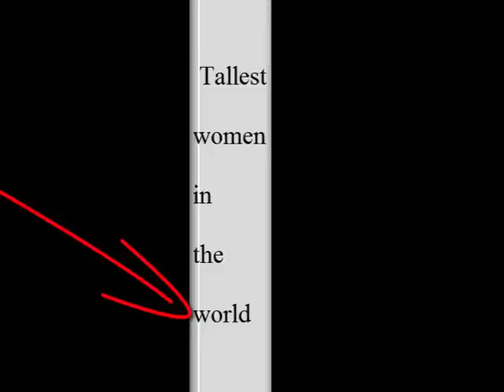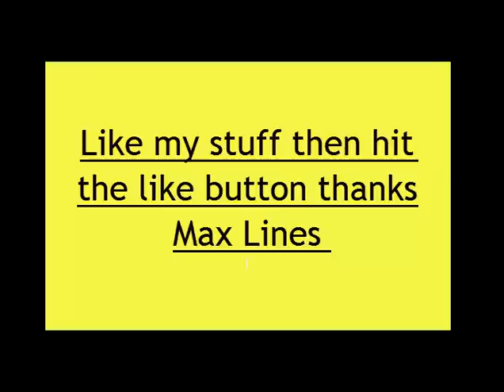Tallest woman in New Zealand | Katherine Mansfield statue Wellington New Zealand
If you would like to know were the tallest woman in New Zealand is watch this video

Related searchers
 Tallest woman in New Zealand
Katherine Mansfield statue Wellington New Zealand
Lambton Key.
events in wellington .
wellington city.
kiwi acent .
Aotearoa.
north island .
tallest women.
Tallest women in the world.
eBook.
how to write a eBook
how to self publish a eBook
how to write a eBook and self publish . .